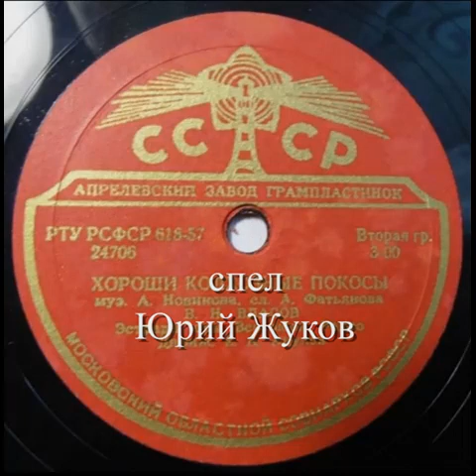Споёмте, друзья - Юрий Жуков, Томск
Споёмте, друзья-однополчане...